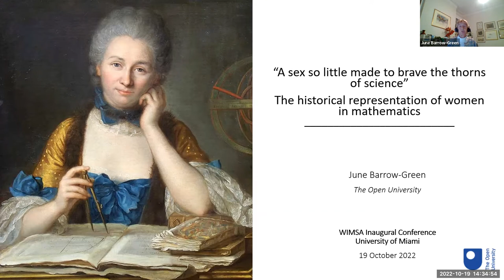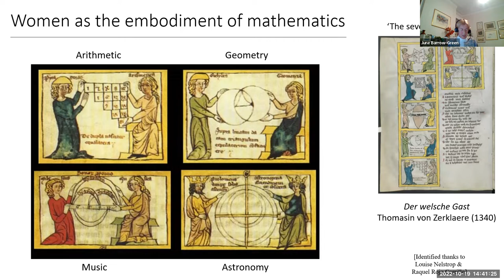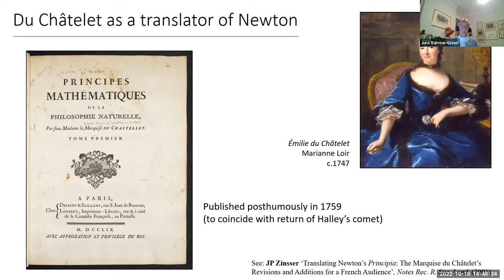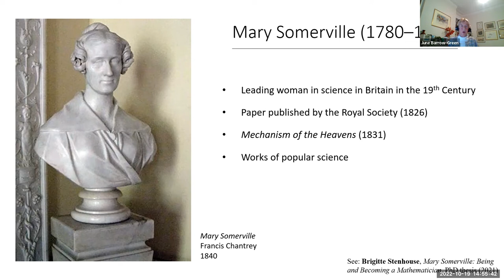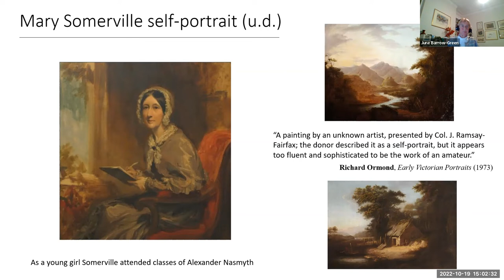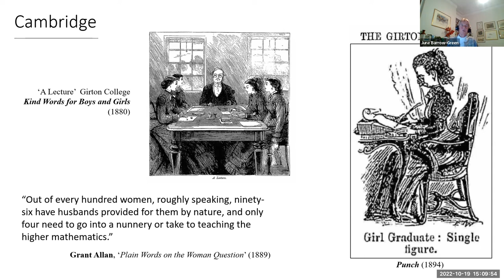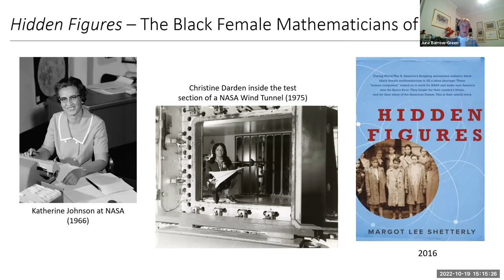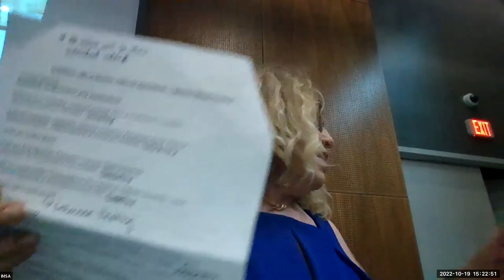WIMSA Conference 2022 - June Barrow-Green: "A Sex So Little Made to Brave the Thorns of Science"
WIMSA Inaugural Conference, October 19, 2022
Speaker: June Barrow-Green, Chair, International Commission for History of Mathematics, Open University, UK
"A Sex So Little Made to Brave the Thorns of Science": The Historical Representation of Women in Mathematics"